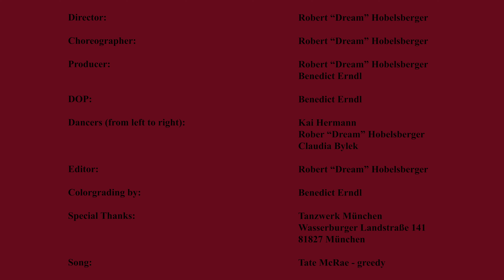Tate McRae - greedy | Choreography by Robert "Dream" Hobelsberger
Credits:

Director: Robert “Dream” Hobelsberger

Choreographer: Robert “Dream” Hobelsberger
Producer: Robert “Dream” Hobelsberger,
Benedict Erndl

DOP: Benedict Erndl

Dancers (from left to right): Kai Herrmann
, Rober “Dream” Hobelsberger,
Claudia Bylek

Editor: Robert “Dream” Hobelsberger

Colorgrading by: Benedict Erndl

Special Thanks: Tanzwerk München,
Wasserburger Landstraße 141,
81827 München

Song: Tate McRae - greedy